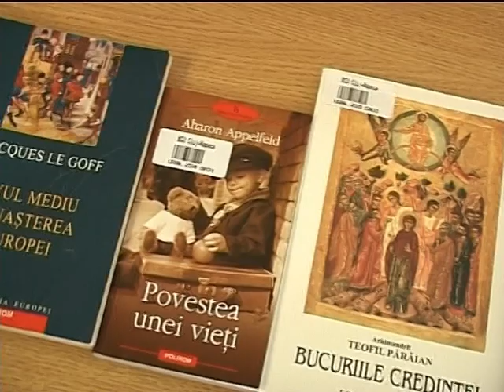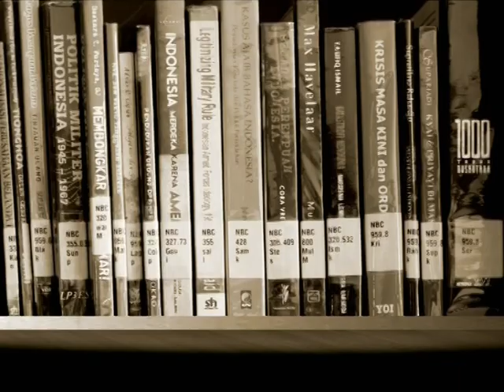Merita Citit VIP - Doru Radosav part2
Discutie despre carte si lectura cu Doru Radosav si Diana Suciu ( part2/2)